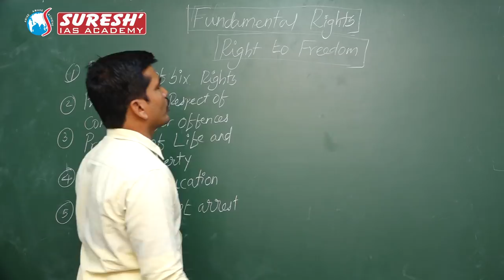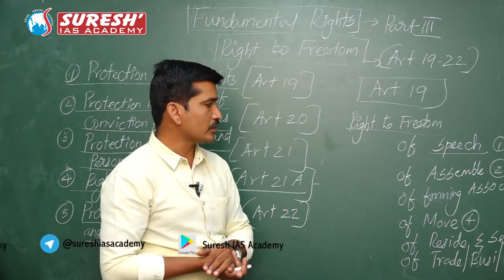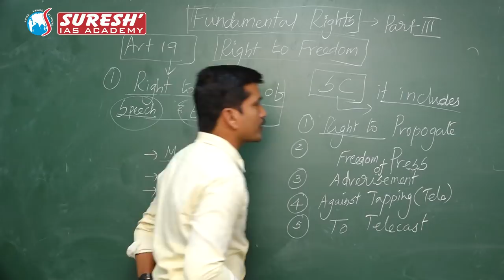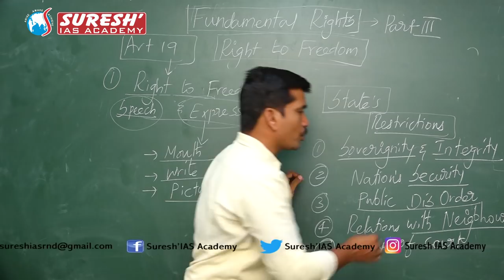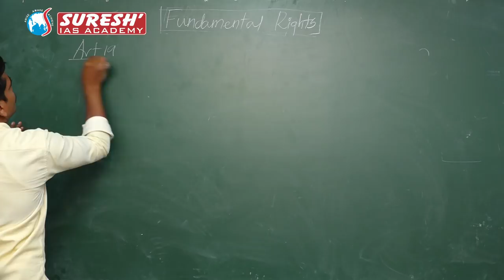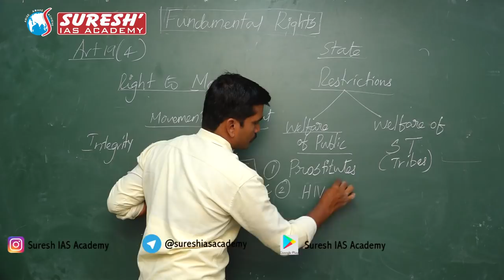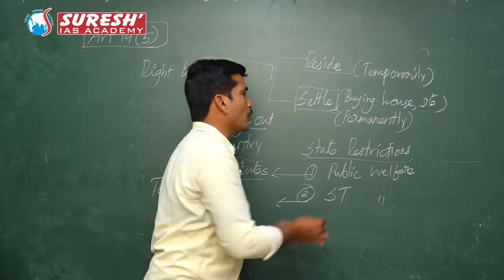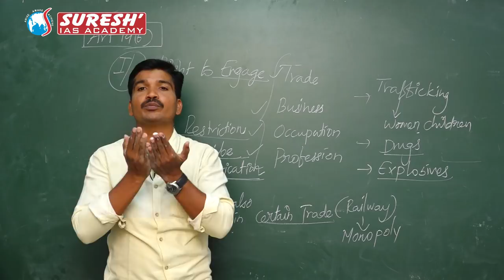Indian Polity | Fundamental Rights - Article 19 | Kani Murugan | Suresh IAS Academy